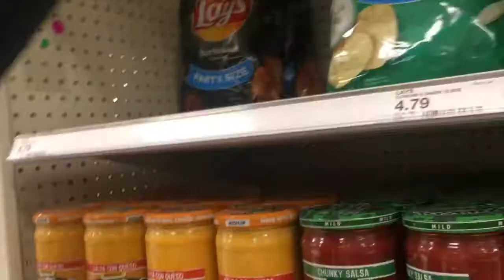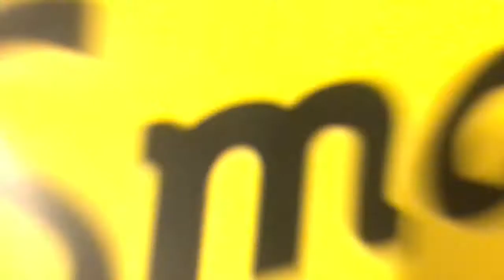rock, paper, scissors date night | VLOG #10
In this video, we choose each others fate by playing rock, paper scissors. Who will get the power and decide what snack we will eat, and what movie we will watch.